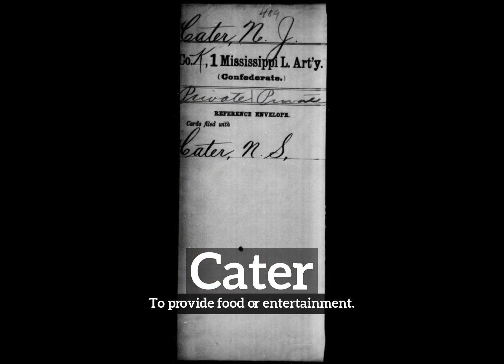How Does Cater Look? | How to Say Cater in English? | What is Cater?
Learn how to pronounce cater with Imago Spectrum.

What is cater?
How does cater look?
How to say cater in English?
What does cater represent?
What is the defintion of cater?

Imago Spectrum allows you to easily memorize common English words and phrases by joining visual and auditory learning environments into a short video. Focus on the images and repeat cater several times for best retention results.

In this video we are speaking the word, cater. Do take note of how cater is spelled.
The definition of cater is listed below the word in the video.
Cater:  To provide food or entertainment.